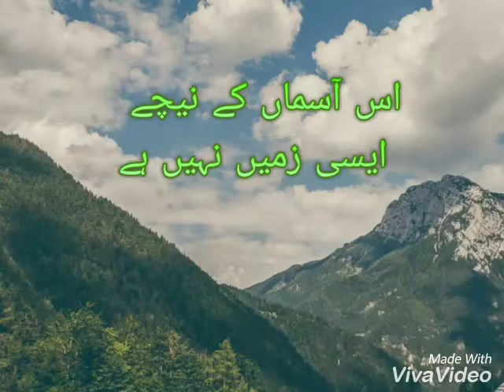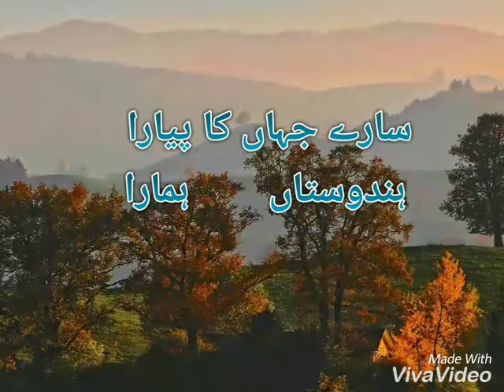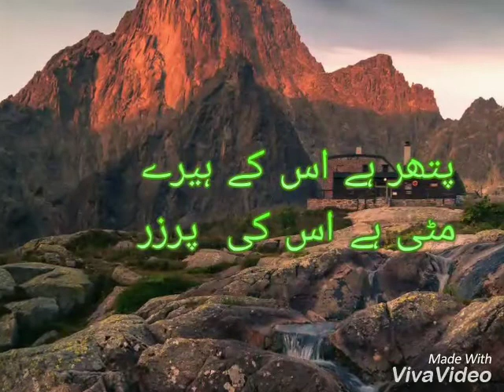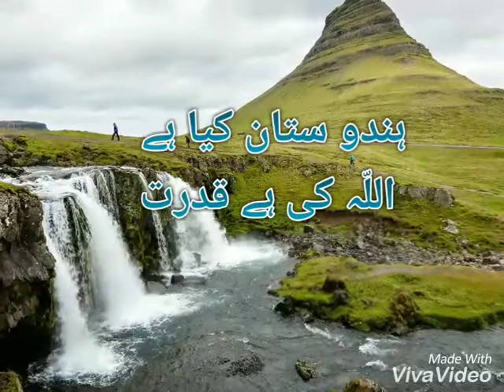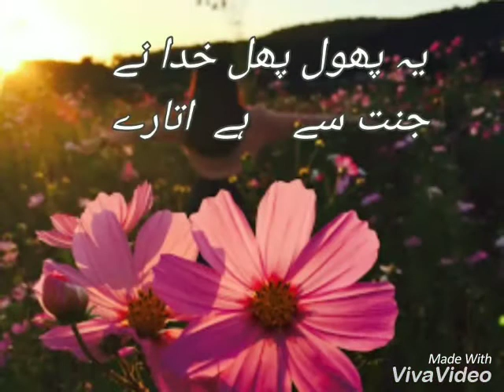Hindustan Hmara std 6th Abdur Razzaque